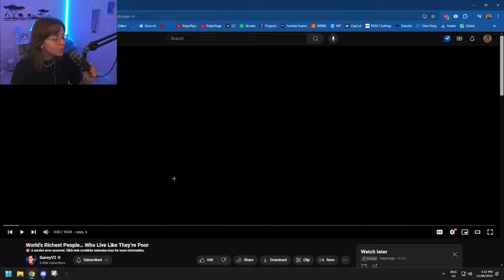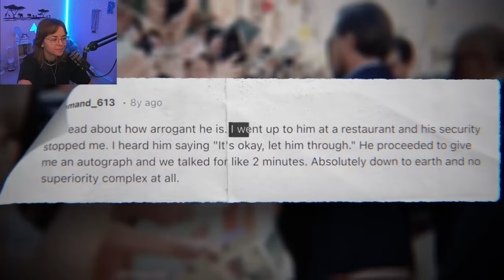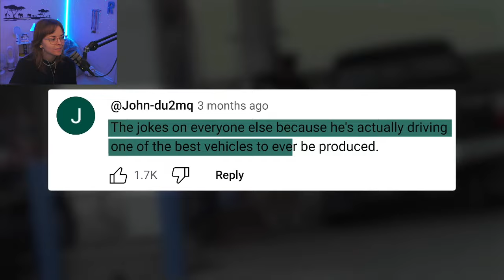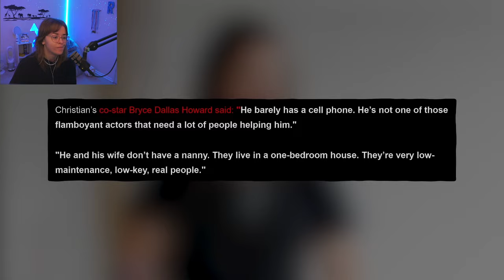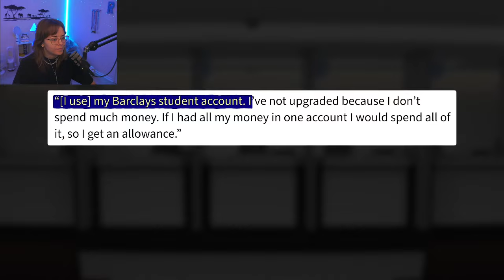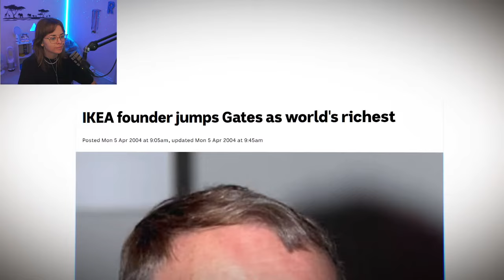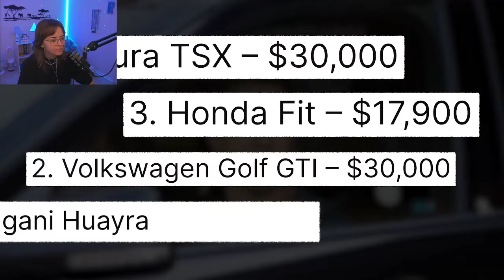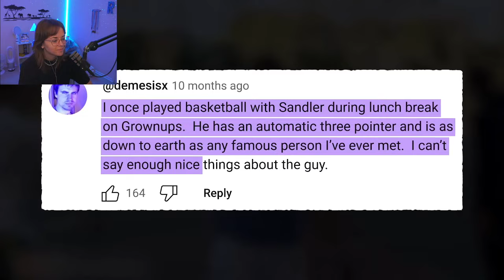worlds richest people who lives like they are poor | RubyReacts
Ruby Reacts to SunnyV2’s “Worlds Richest People who live like they’re poor”. Enjoy!

CREATOR CODE = RubyPlays (ad)